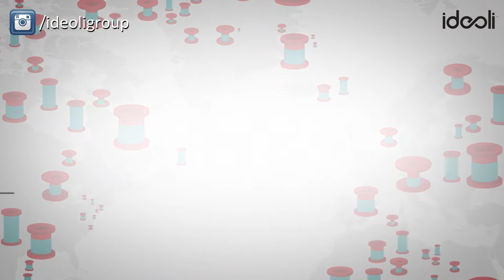800,000 FEET OF ELECTRICAL CORD USED FOR MASS PRODUCTION // IDEOLI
800,000 FEET OF ELECTRICAL CORD USED FOR MASS PRODUCTION // IDEOLI // invigorate your space // Numbers. It's all about the numbers. Whether we are designing, manufacturing or selling - it all comes down to the numbers. On a recent order for an international client, we had a massive production run of a custom LED light fixture that required thousands of feet of electrical cord. How much cord exactly you ask? 800,000 feet of electrical cord, to be exact. 800,000 FEET!!! Do you even realize how much cord that really is? Well, to put it in perspective... that's roughly... enough cord to stretch from New York to Philadelphia, and back! Enough cord to wrap around a New York City bus 32,000 times. Enough cord to have 134,000 kids play a game of skipping simultaneously! Enough cord to stretch all the way to the Earth's stratosphere and back, two times! Holy shit, that is a lot of electrical cord for just a single order, right?